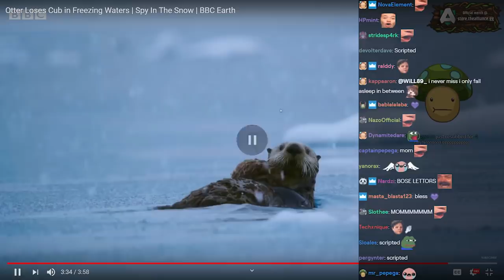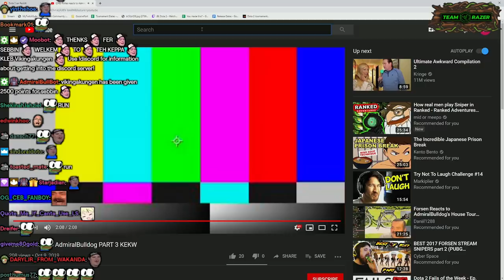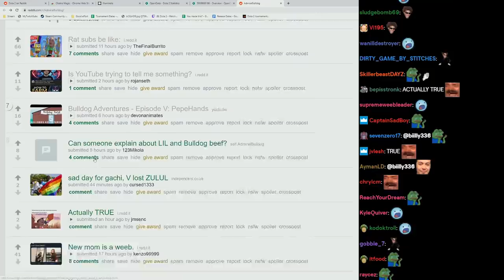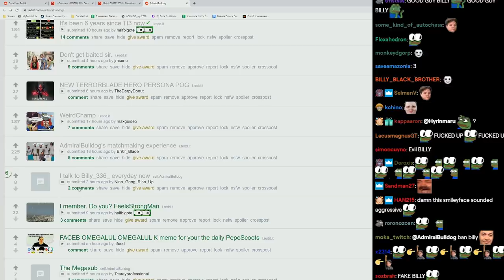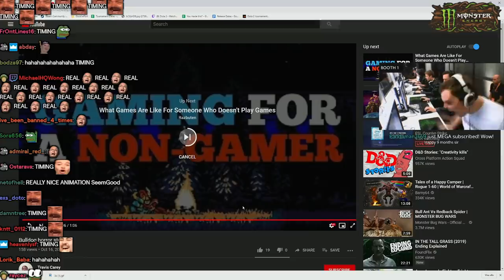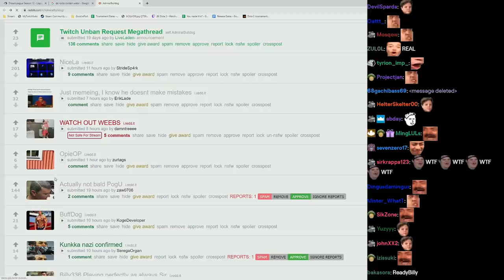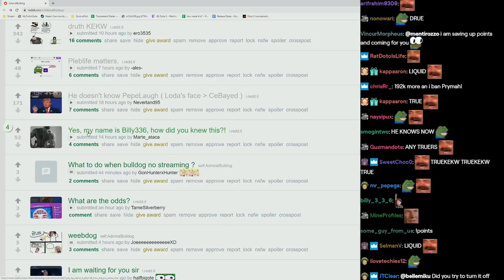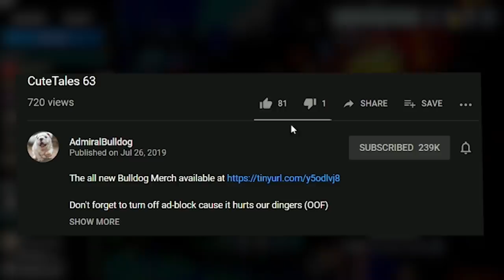CuteTales 66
AdmiralBulldog memes, reddit, dota 2 clips and Pepeg psychics

MEMES DOTA 2 BEST OF BULLDOG STREAM  MOMENTS